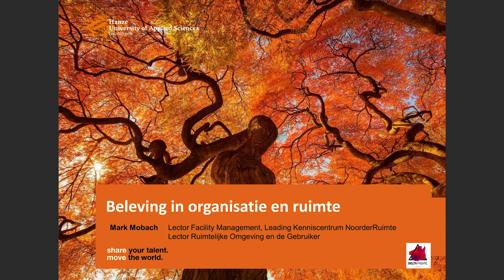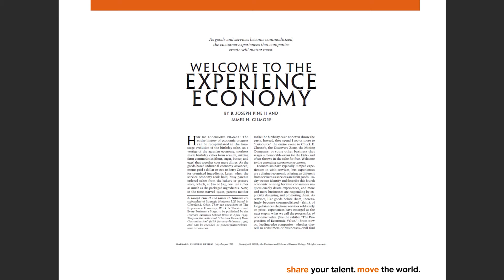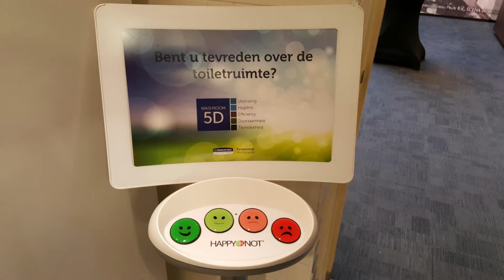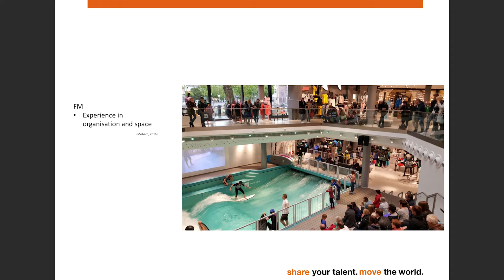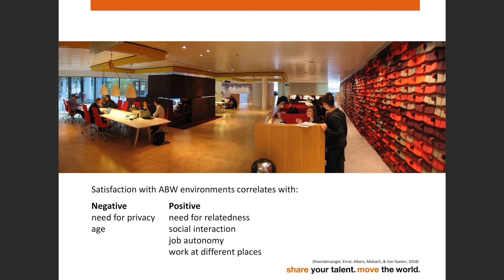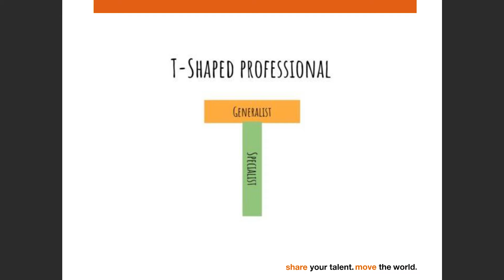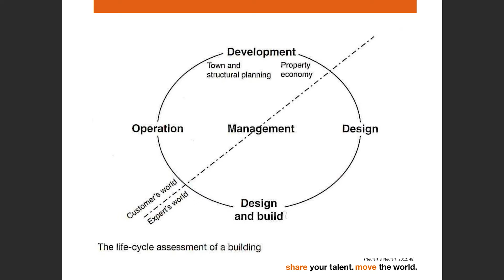Studieosessie 4: Beleving in organisatie en ruimte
Presentatie Mark Mobach, lector facility management Hanzehogeschool Groningen